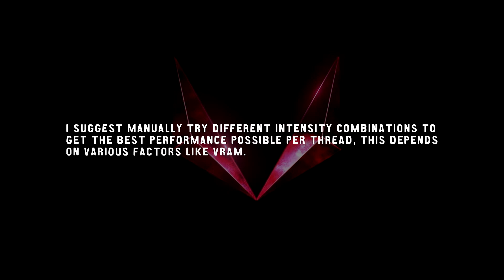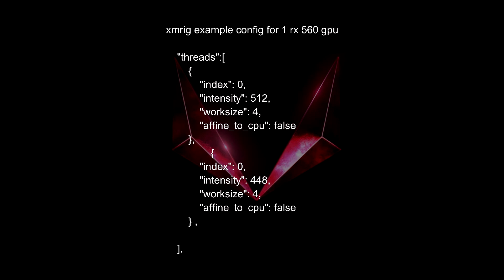Dual Thread AMD RX Radeon GPU Mining Config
Short video about dual thread config you can use to optimize your hash rate for cryptocurrency mining for gpu like rx 560, 570, r9 280 and rx vega series.'

xmrig example for rx 560 you can copy & paste

    "threads":[
            "index": 0,
            "intensity": 512,
            "worksize": 4,
            "affine_to_cpu": false
            "index": 0,
            "intensity": 448,
            "worksize": 4,
            "affine_to_cpu": false

Social

✪ Curse UFG